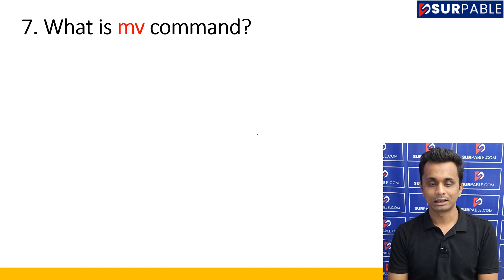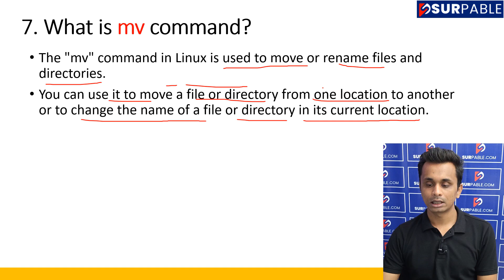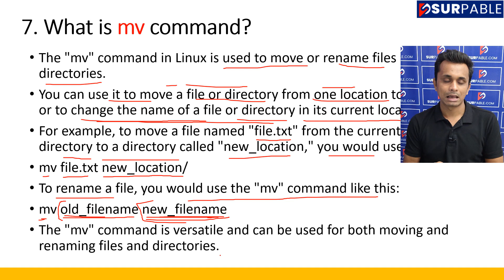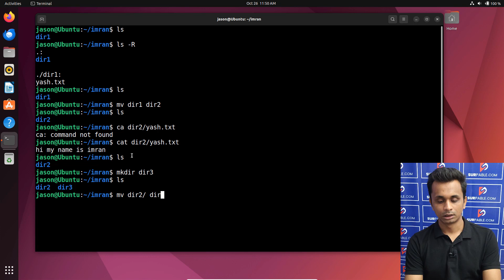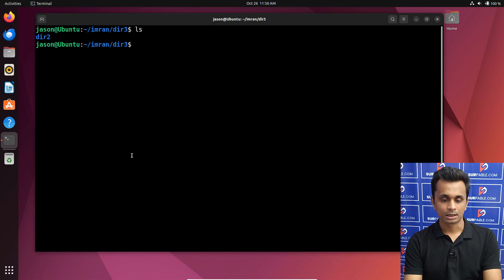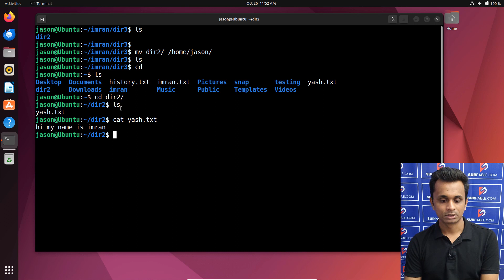What is mv Command in Linux | How to Move and Rename Files and Directories in Linux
In this tutorial video, we explore the 'mv' command in Linux, an essential tool for moving and renaming files and directories within the command line interface. Whether you're new to Linux or looking to enhance your file management skills, this video provides a comprehensive guide on using 'mv' effectively.

Here's what we'll cover:

1. *Introduction to 'mv'*: We'll begin by explaining the importance of the 'mv' command in Linux and how it simplifies the process of moving and renaming files and directories.

2. *Basic 'mv' Usage*: Learn how to use 'mv' to move files and directories from one location to another, whether it's within the same directory or to a different location.

3. *Renaming Files and Directories*: Explore how 'mv' can be used to rename files and directories, allowing you to change their names without copying or creating duplicates.

4. *Preserving Attributes*: Understand how 'mv' can preserve file attributes, such as permissions and timestamps, during the move or rename process.

5. *Overwriting and Confirmations*: Learn how to manage file conflicts and decide whether to overwrite existing files when moving or renaming.

6. *Practical Examples*: We'll provide practical examples of 'mv' command usage for real-world scenarios, such as reorganizing files, changing file names, and consolidating directories.

By the end of this video, you'll have the knowledge and skills to confidently use the 'mv' command for moving and renaming files and directories in Linux, making your file management tasks more efficient.